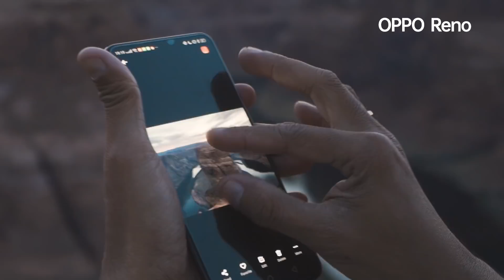OPPO Reno Series Indonesia | THRILL OF A LIFETIME (BTS)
Ini dia dibalik keseruan Benny, Aries, dan Heret selama berada di Utah untuk mencoba 10x Hybrid Zoom OPPO Reno. Mengabadikan momen jauh maupun dekat tidak pernah semudah ini.

The Stories:

-Benny Lim is one of Indonesian rising star portrait photographer who had passion in lifestyle and travelling

-Aries Lukman is one of Indonesian socio-preneur mobile photographer who wants to spread their passion in photography through his own social movement called everydaymotret.

-Heret Frasthio is one of the top Indonesian commercial photographer who had passion In motorcycle custom and culture.